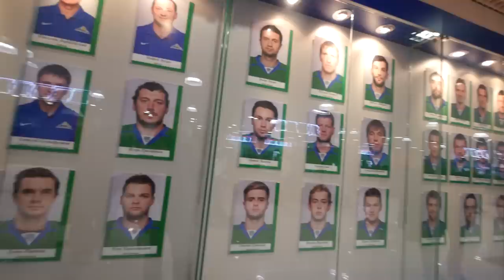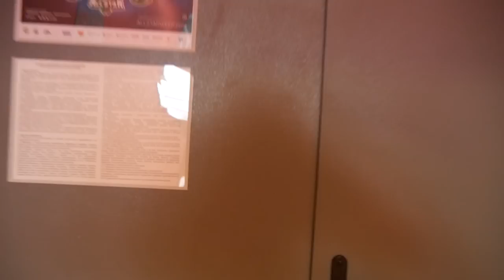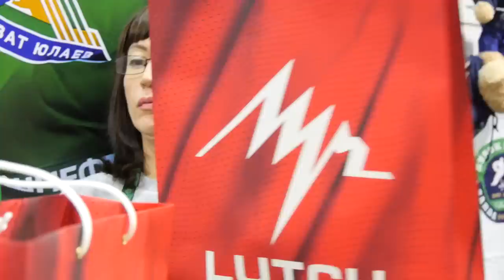KHL All Star Game 2017 in Ufa. "Real Russia" ep.142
"KHL All Star Game" is an annual game featuring the best players of Kontinental Hockey League.

Kontinental Hockey League is the highest hockey league in Russia. It is grew up from Russian Hockey League (RHL). It is founded in 2008 when professional hockey teams of RHL joined the teams from other countries. Today these are the teams from Belarus, Kazakstan, Croatia, Finland, Latvia, Slovakia and China.

Today, KHL is a premier professional ice hockey league in Europe and Asia. After NHL, it is the next largest league in the World.

At the 22nd of January, 2017, KHL All Star Game was hosted in Ufa, Russia. For the first time of the history of the city. It went at "Ufa Arena", the main ice hockey arena in Ufa.

Also, for the first time in a history of KHL, All Star Game had a new format.

Instead of traditional game of Eastern Conference between Western Conference, there were the games against Divisions of KHL.

In Kontinental Hockey League divisions are named after the most famous and professional Soviet Union players - Kharlamov, Tarasov, Bobrov and Chernyshev.

It was like a semi-final between teams of divisions and the winners got to Final game.

So, for one day they played three games at once. For this reason, the time of games was changed too. The time of each game was limited to only two 10-minute periods in format of 4x4 with no permission for body-checking.